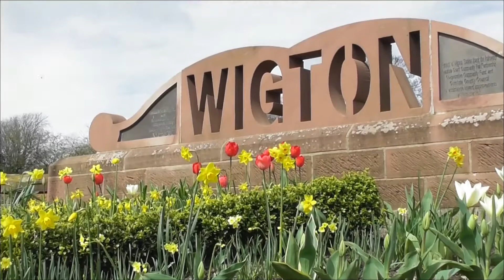DRS Class 37 No 37423 thrashes out of Wigton, Cumbria - 2C33 Carlisle to Barrow - 9th April 2016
DRS Class 37 diesel No. 37423 'Spirit of the Lakes' thrashes out of Wigton Station in Cumbria with the 14.33 Carlisle to Barrow in Furness stopping service (2C33) on Saturday 9th April 2016. DBSO unit No. 9707 was leading the train.